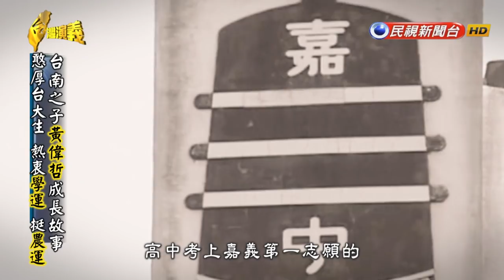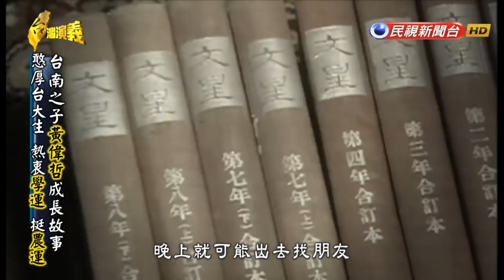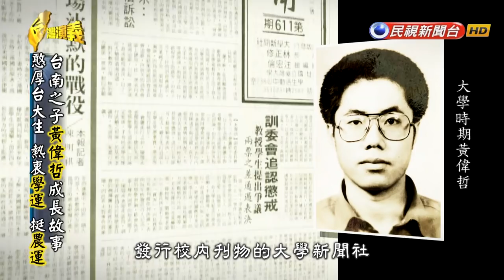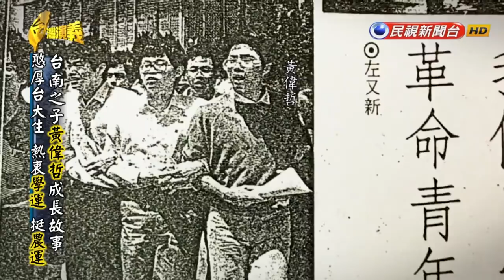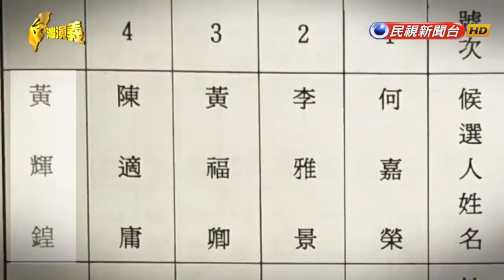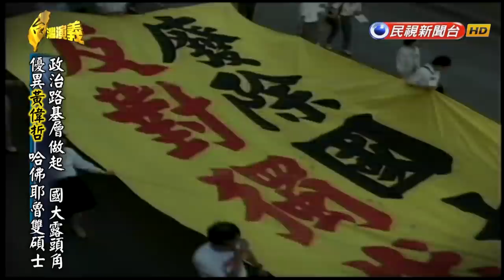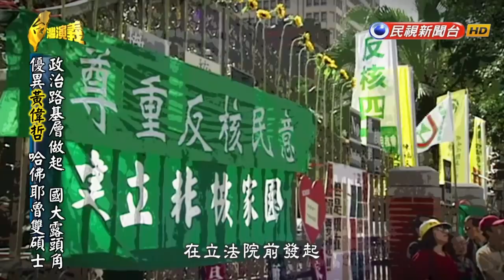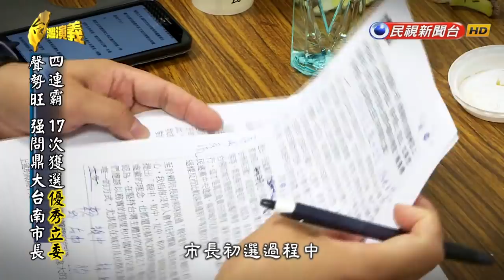2018.07.22【台灣演義】黃偉哲 | Taiwan History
學運世代 黃偉哲
出身台南 謙和有禮
卻為了農民頭破血流！
大喜之日 還要去靜坐抗議！
前進「野百合百里侯」
看 黃偉哲的成長故事